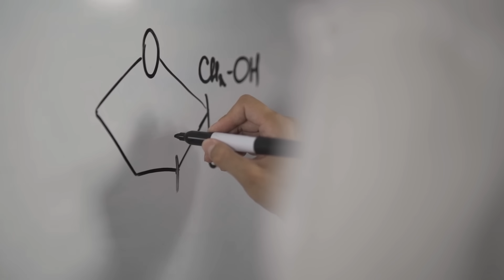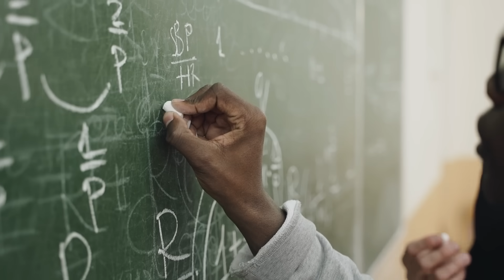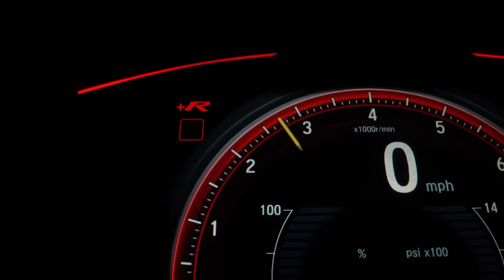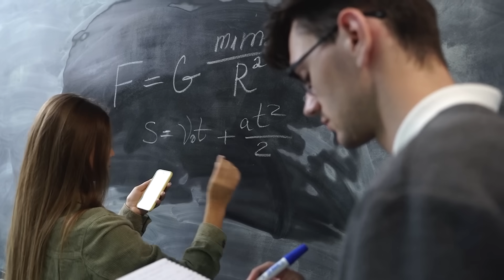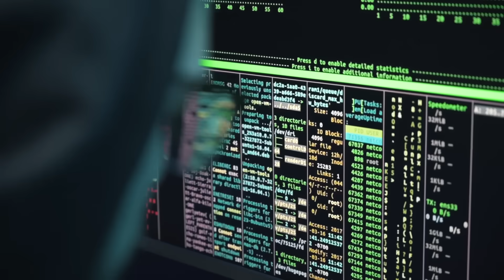Инженер NASA создал первый космический двигатель без топлива.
В самом сердце инновационных экспериментов и инженерных решений NASA находится наш герой — человек уникального склада ума и непреклонной решимости. Это не просто ещё один инженер в длинном ряду специалистов. Это настоящая легенда, ставящая перед собой амбициозные задачи. И на сей раз его целью стало создание двигателя, способного работать без традиционного топлива. Вдохновлённый мечтами о бесконечных путешествиях в глубь космоса без необходимости брать с собой массивные баки, он решился на то, что ранее казалось невозможным. Это история о том, как неординарное видение и страстное стремление преодолеть технические преграды привели нашего героя к началу одного из самых захватывающих проектов в истории космонавтики. Оставайтесь с нами, и вы узнаете, как этот инженер начинал свой путь на NASA.